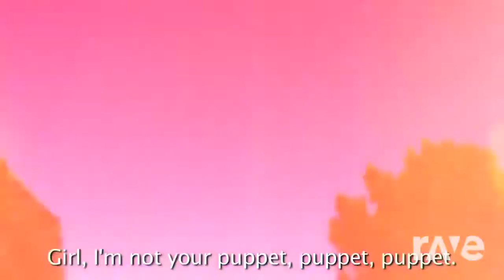Break-Up Sex - Djdicompany & Fatty Spins | RaveDJ